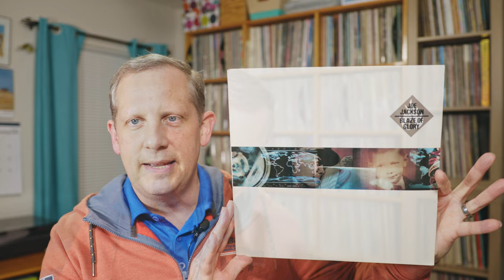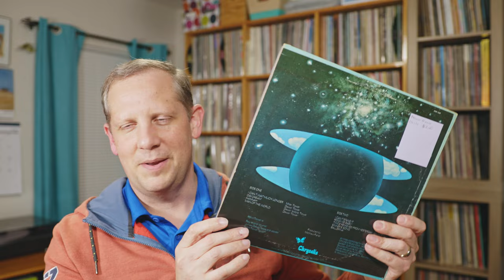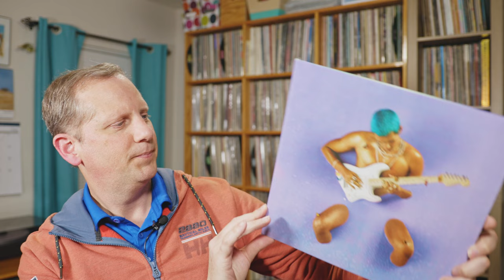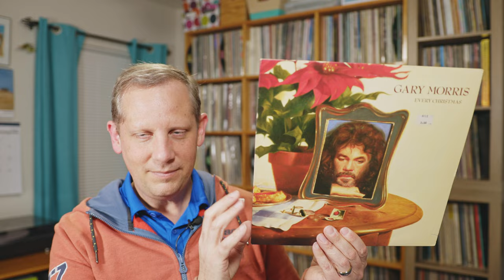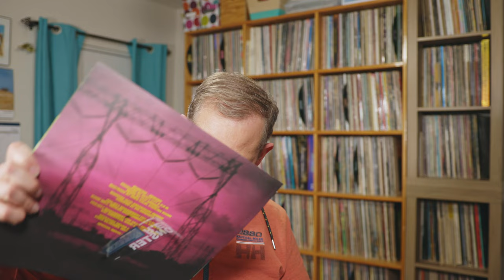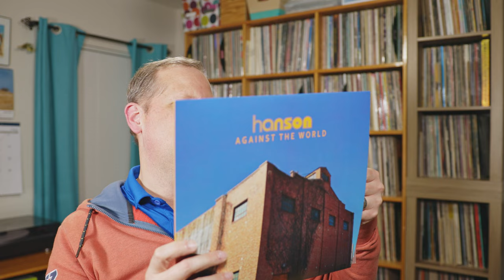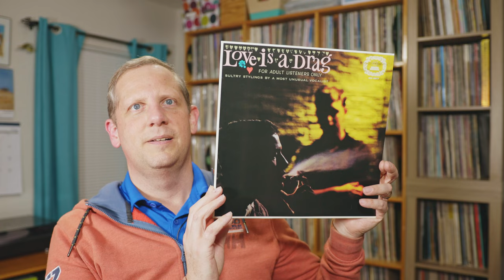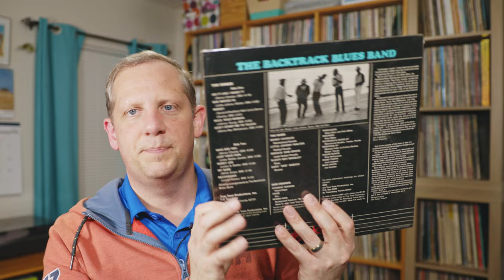Vinyl Finds January 2022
Welcome to my Vinyl inbox finds for the month of January 2022.  This is the music I picked up on vinyl over the past month.

I have used all of these products/services myself and personally recommend them!